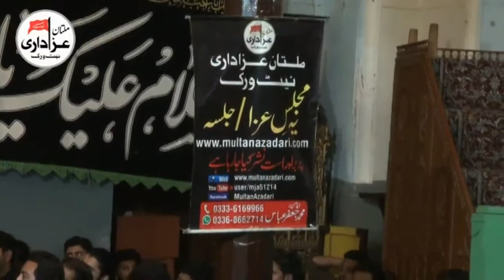Allama Dr Majid Raza Abdi | 8 Muharram 1439 - 2017 | ImamBargah Shah Yousaf Gardez Multan